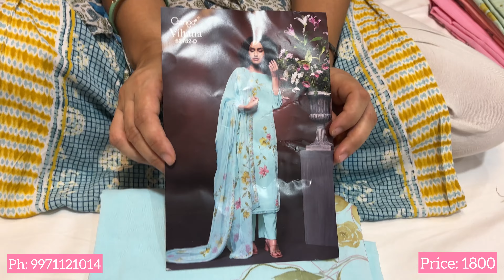Ganga brand के girlish look में fancy suits✨fashion